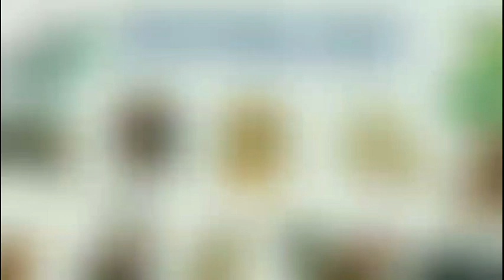Vận Hạn của 12 Con Giáp trong năm 2023 chi tiết - Vận Hạn 2023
Xem vận hạn 2023 của 12 con giáp chi tiết theo năm sinh.
Về vận trình công việc, tài lộc, tình duyên, sức khỏe.
💥 Xin chân thành cám ơn ạ.